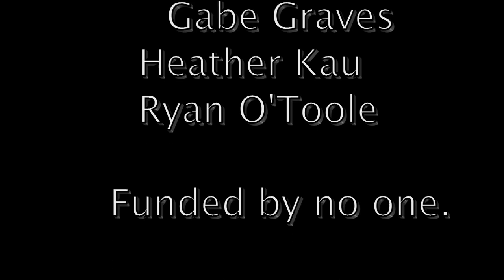Shopping cart racing INNNN SPAAAACE!!A&E ch 3